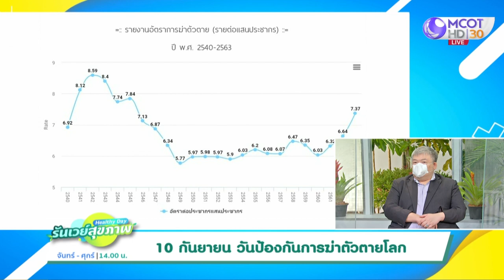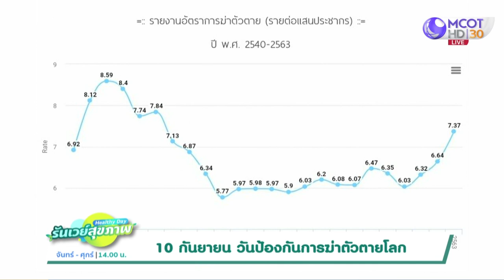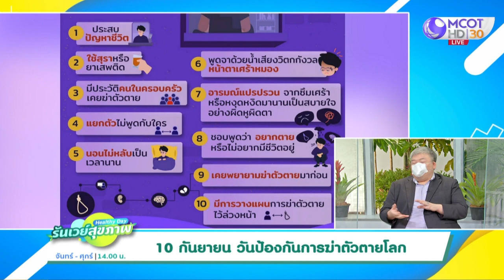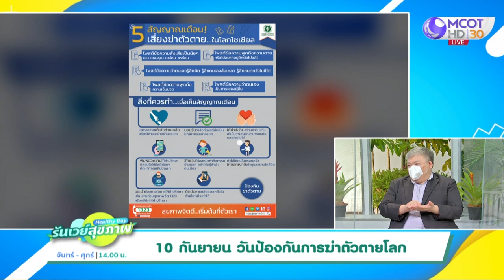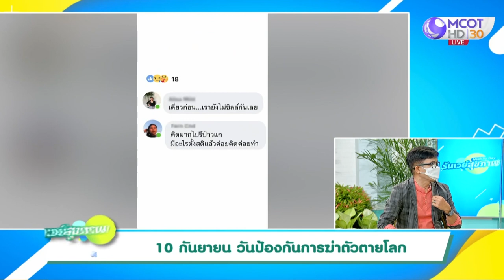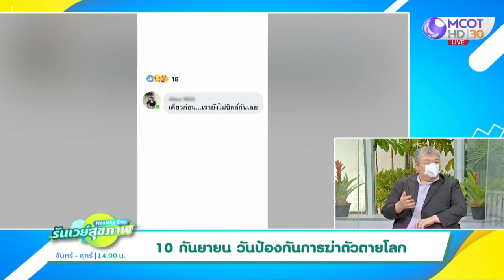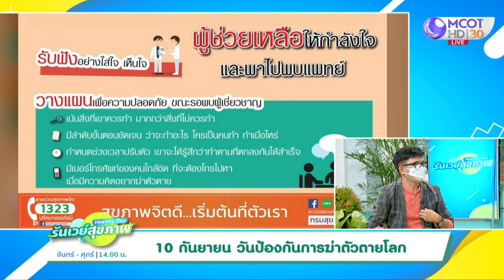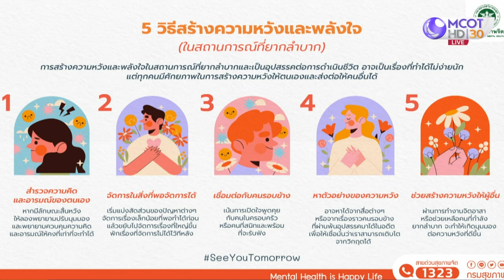(คลิปเต็ม) 10 กันยายน "วันป้องกันการฆ่าตัวตายโลก" : Healthy Day รันเวย์สุขภาพ (ุ10 ก.ย.64)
(ONAIR : 10 ก.ย. 64) 10 กันยายน "วันป้องกันการฆ่าตัวตายโลก" | สถานีวัฒนธรรม "สานสุข สืบวัฒนธรรม นำวิถีใหม่" | Agnos ร่วมกับสภากาชาดไทย ขยายการดูแลผู้ป่วยโควิดที่ไร้สิทธิการรักษา

Healthy Day รันเวย์สุขภาพ : ทุกวันจันทร์-ศุกร์ เวลา 14.00 น